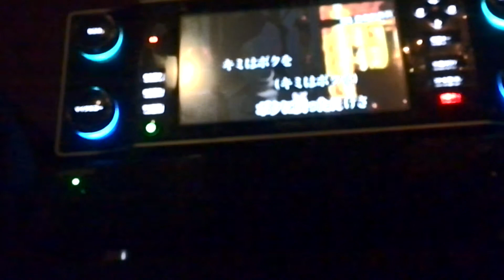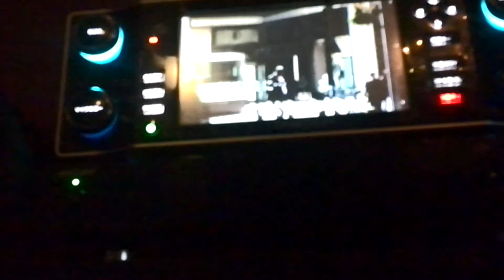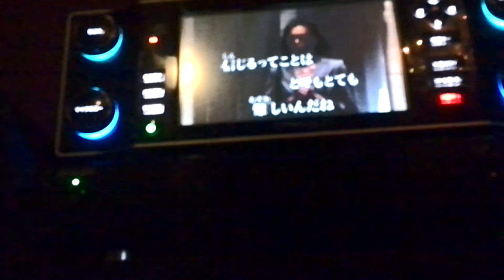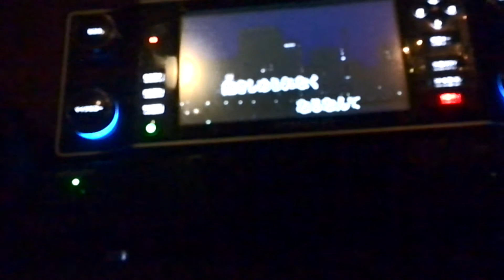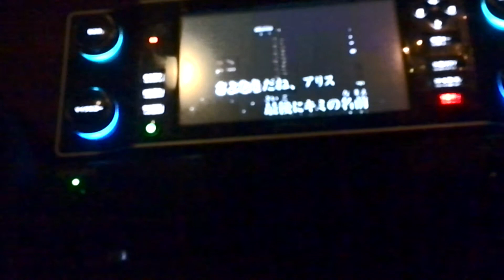さよなら、アリス / Flower / cover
ボヤボヤ、、☆